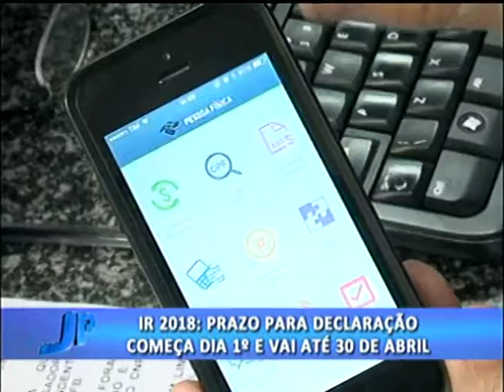Empresa oferece transporte para os universitários de Santa Maria | Jornal da Pampa | 26/02/2018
Empresa oferece transporte diário para os universitários de Santa Maria.